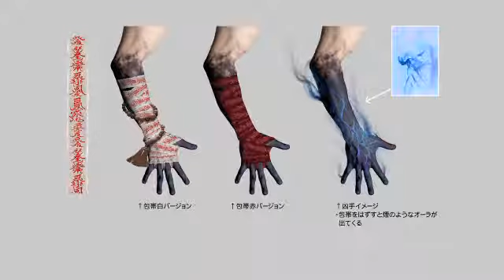Exclusive Ninja Gaiden 3 Dev Diary #2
Ninja Gaiden's director delves into the divided character and emotion struggle of lead character Ryu Hayabusa.